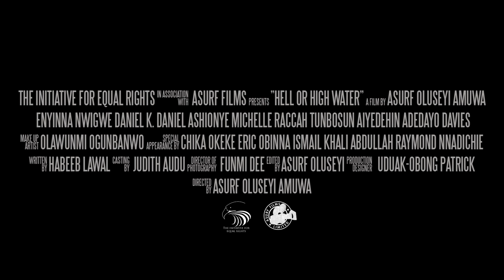Hell Or High Water Official Trailer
''Hell or High Water'' tells the story of a young pastor loved and adored by the people around him. Things change for him when he has to confront a hidden truth about himself—a truth that could make or break him psychologically. But, whatever decision he makes, he is still going to crash and burn, for life as he once knew it would never be the same again. The story explores the reality of sexuality amidst spirituality, exorcism, blackmail, and family life. ''Hell or High Water'' challenges stereotypical narratives about sexuality and spirituality.